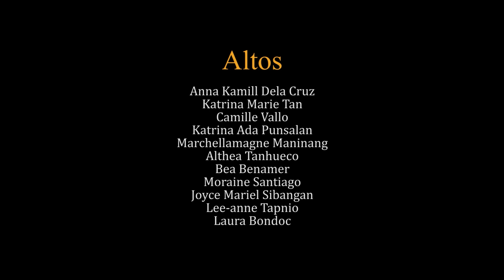'Pasko Anong Saya' by HAU Chorale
Watch and listen to Holy Angel University Chorale's cover of OPM Christmas Classic "Pasko Anong Saya".